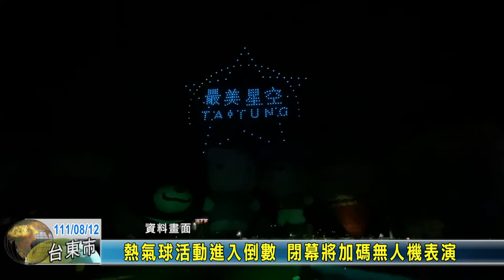20220812 08 熱氣球活動進入倒數 閉幕將加碼無人機表演